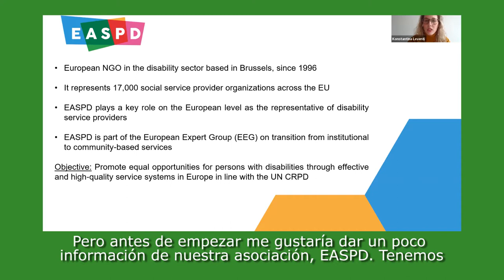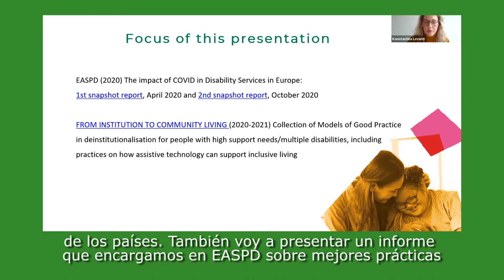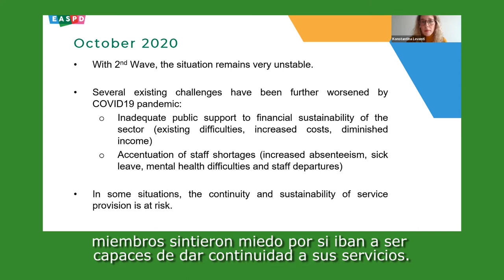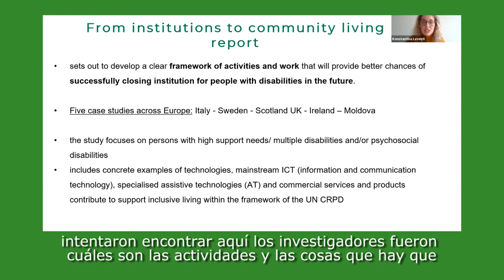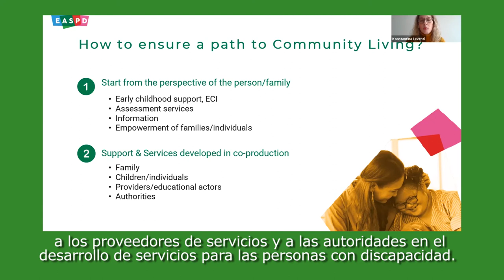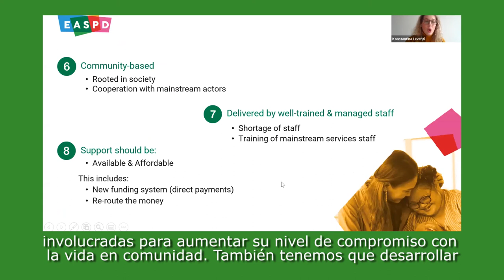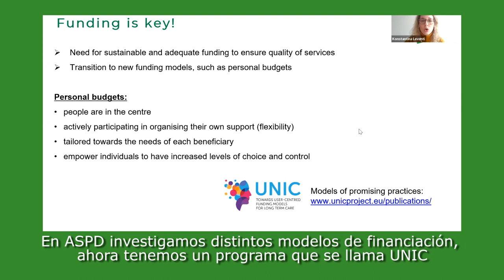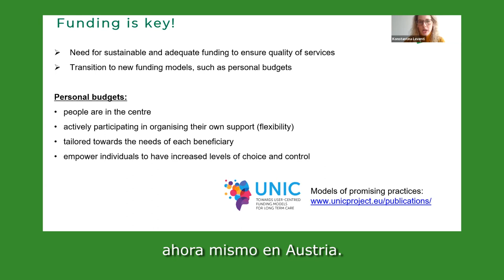Congreso ASISTENCIA PERSONAL/Ponencia 6 La Asistencia Personal: un camino hacia la vida en comunidad